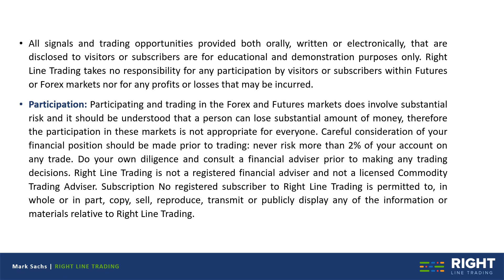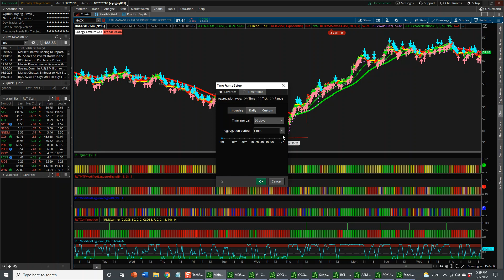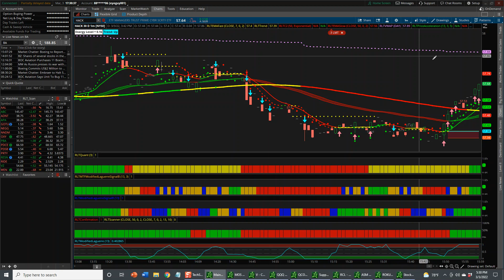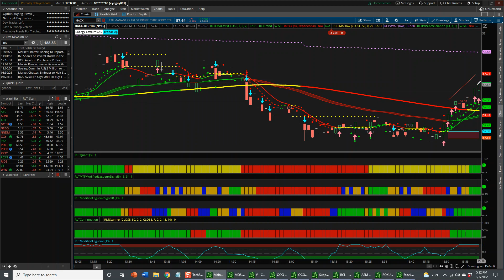Bulls rule on cybersecurity stocks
Trade options without gimmicks or phony, "hacks".
Just solid math and a ton of due diligence.